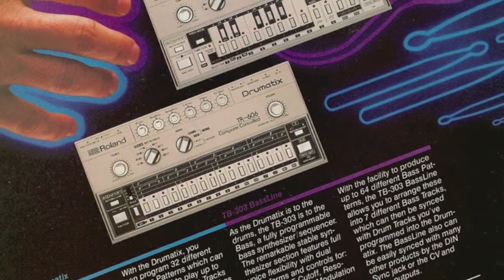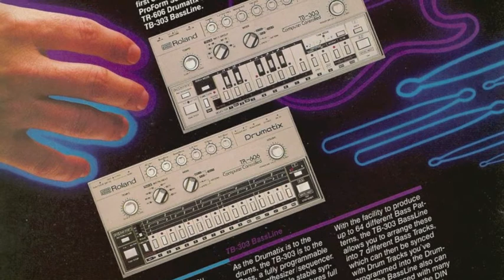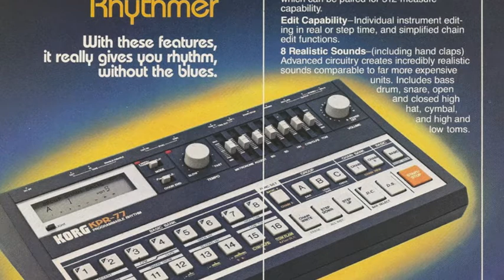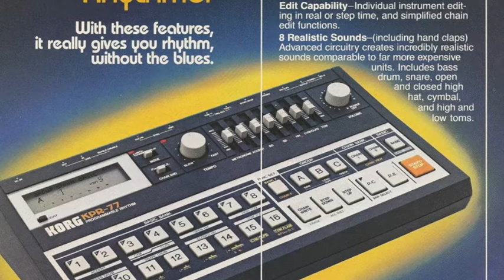Funkineven - Its Alive Instrumental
GUCCI BELT!